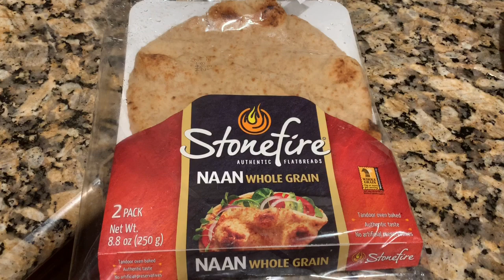Another Luto-lutuan| I’m Cooking Shrimp Curry With Naan Bread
Try this recipe guys it’s yummy and healthy.